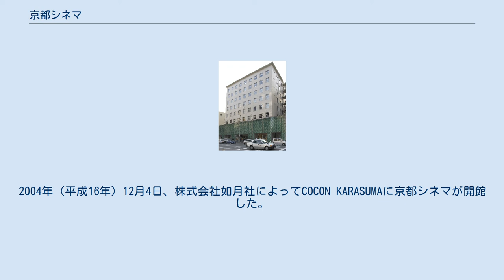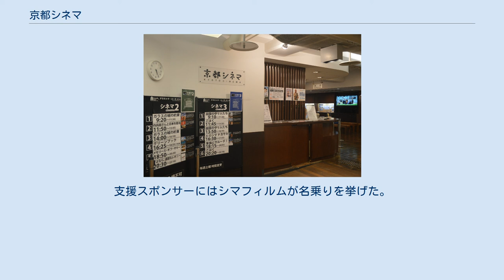京都シネマ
京都シネマ（きょうとシネマ）は、京都府京都市下京区四条烏丸にある映画館（ミニシアター）。
3つのスクリーンを有し、主に単館系映画を上映している。
 京都シネマがあるCOCON烏丸 2003年（平成15年）1月に2スクリーンを持つ京都朝日シネマが閉館し、京都市内での単館系映画の上映が減少した。
そこで、旧・京都朝日シネマの支配人以下スタッフらが新たに会社を設立し、他施設での上映会を重ねながら、新たな映画館の開設にむけて活動した。
2004年（平成16年）12月4日、株式会社如月社によってCOCON KARASUMAに京都シネマが開館した。
 2006年（平成18年）に立命館大学と学術交流協定を締結した。
2009年（平成21年）の開館5周年を機に現在のロゴに変更。
同年、シマフィルム代表の志摩敏樹が同館の役員に就任している。
イオンモールKYOTO内にT・ジョイ京都が開業したことや、ネット配信動画の普及などで、京都シネマの経営状態が悪化した。
2018年（平成30年）7月9日、株式会社如月社は京都地方裁判所へ民事再生法適用を申請し、同年7月26日に京都地方裁判所から民事再生手続開始決定を受けた。
営業は継続される他、会員制度も維持される。
支援スポンサーにはシマフィルムが名乗りを挙げた。
 如月社 (映画館)に関するカテゴリ: